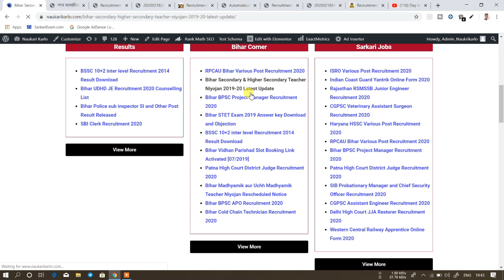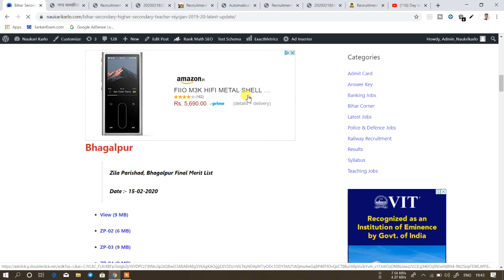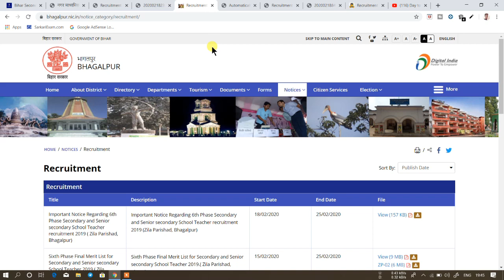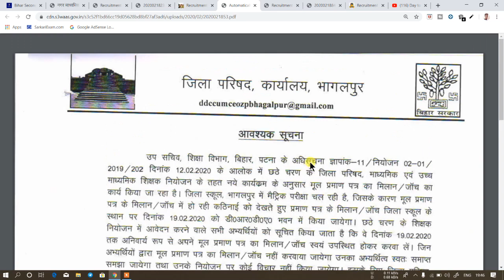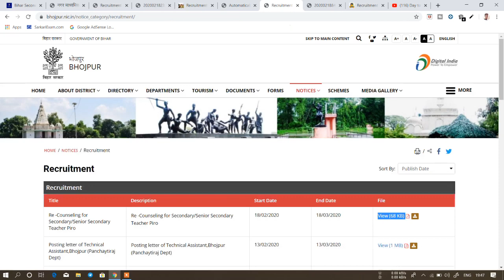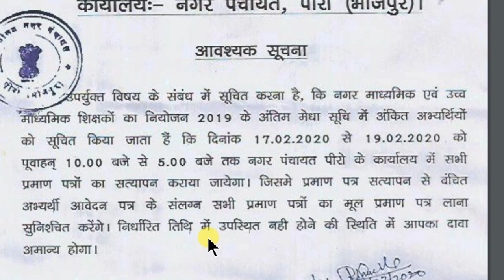[18 फरवरी 2020] | बिहार माध्यमिक और उच्च माध्यमिक शिक्षक बहाली 2019-20 | Counselling Notice | Merit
Bihar Secondary and High Secondary Teacher Niyojan 2019-20 Latest update of 18 February 2020